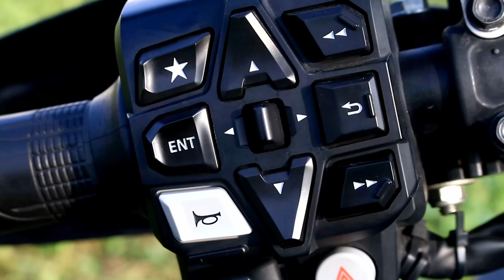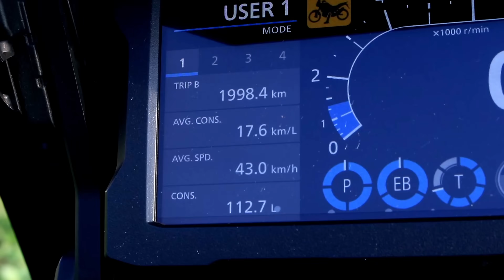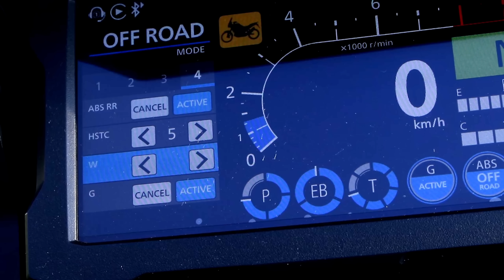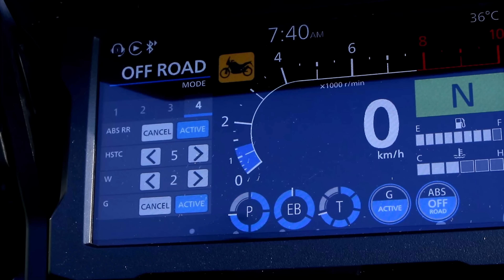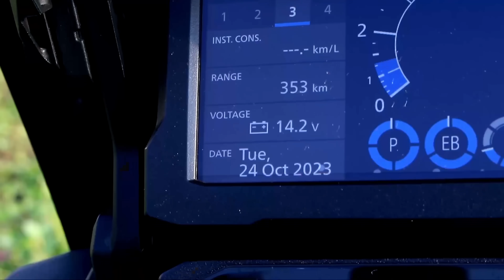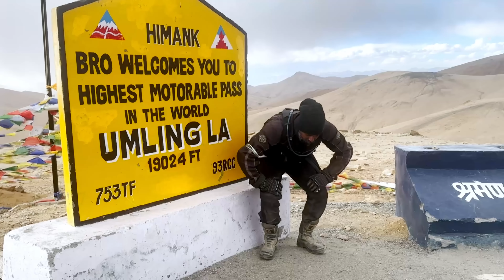Honda Africa Twin | வாங்கலாமா? வேண்டாமா ?